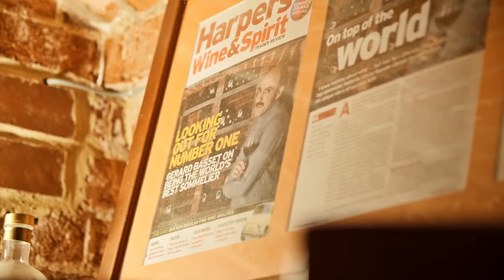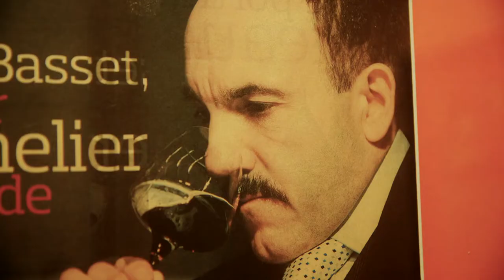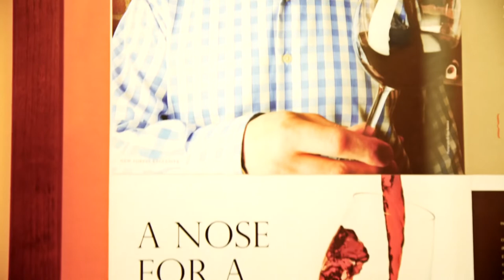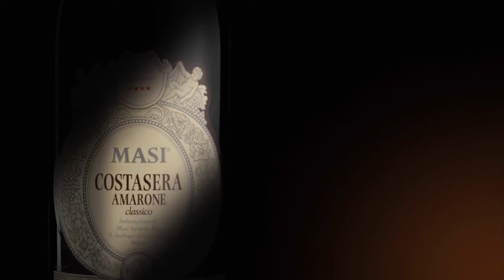Gerard Basset | Masi Prize Civiltà del Vino 2018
The 37th Masi Prize has been awarded to Ferdinando Camon, Christian Greco, Carlo Nordio, Gerard Basset and Cardinal Mario Zenari. Their autographs now embellish the historic barrel of Amarone that is the symbol of the Prize. Established 37 years ago by the Masi Foundation, the Prize celebrates the creativity of people and institutions committed to promoting the founding values of society and civil living.

President Isabella Bossi Fedrigotti commented: "This year we have given awards to leading figures who spend their lives in the service of the State, culture and literature, and we are deeply proud of this. These are outstanding personalities, who are an example to the whole country, providing an injection of confidence for its future growth. Not only on behalf of the Foundation and the Jury, but on behalf of all the Veneto, we are once again proud of these awards.”